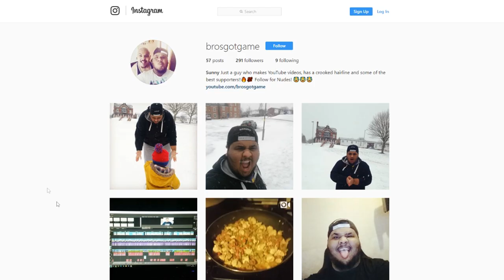LEWANDOWSKI OR GRIEZMANN?! FIFA 18 CHELSEA CAREER MODE #7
Help me run the channel and make my dream come true! FOR FREE!

Follow my live stream!

Talk with the BGG Squad!

SMASH out the like button! Turn on your post notifications and Comment your thoughts!